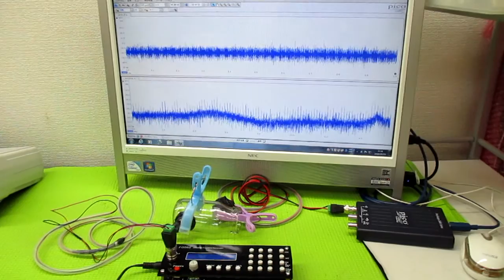非線形振動現象をコントロールする超音波発振制御技術